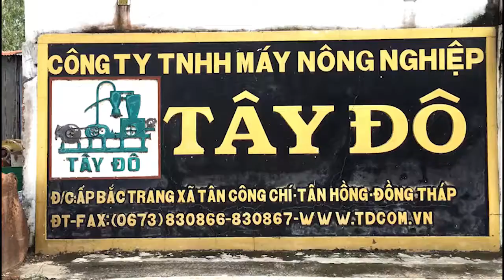MÁY HÚT XI MĂNG 100 TẤN/H. CTY TÂY ĐÔ - ĐỒNG THÁP